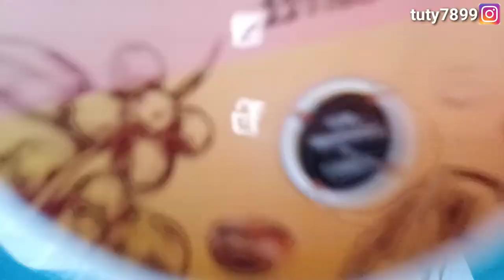REVIEW BODYCARE VARIAN COFFE WANGINYA...